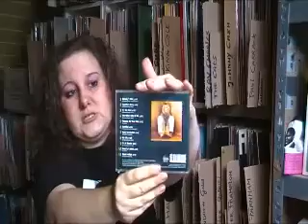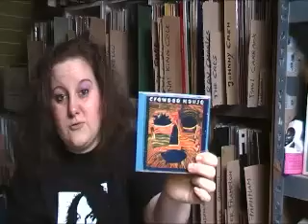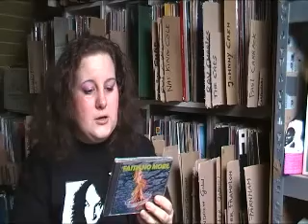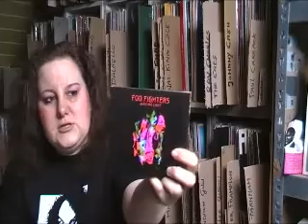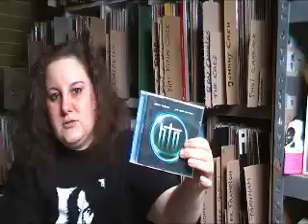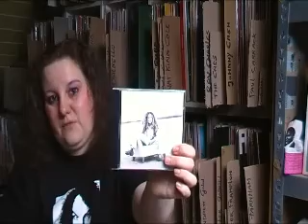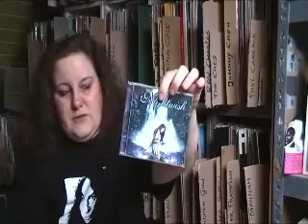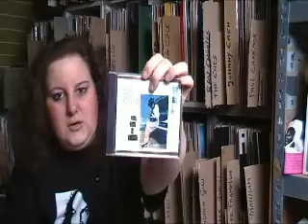Response to Mphs vinyl Jim + the Mrs - Perfect 10 thread part1 (cd's)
Hi there VC-members + other YouTubers, here is my response to the "Perfect 10 thread" from Memphis Vinyl Jim & the Mrs. This is the 1st part, in which I show you my Perfect 10 cd's. I hope you'll enjoy!! (the next part, in which I'll show you my Perfect 10 LP's is coming up soon...)